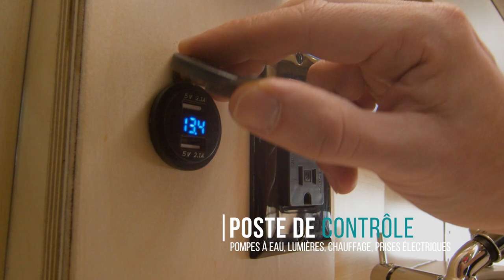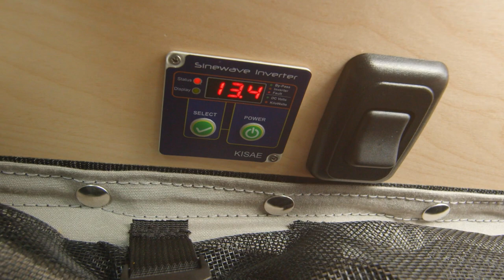VAN TOUR - NOHR - Vivre Temps Plein en Hiver - Ram Promaster Extended - Vanlife MTL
Un modèle qui permet d’asseoir jusqu’à 4 personnes autour de la table intérieure. De jolies fenêtres situées des deux côtés de la cabine. Une douche intérieure qui se range et se cache dans le meuble de la penderie. Quoi demander de plus?
Ce modèle est uniquement disponible sur le Ram Promaster 3500 XWB.

VAN TOUR - NOHR - Douche Fantôme - Ram Promaster Extended - Vanlife MTL